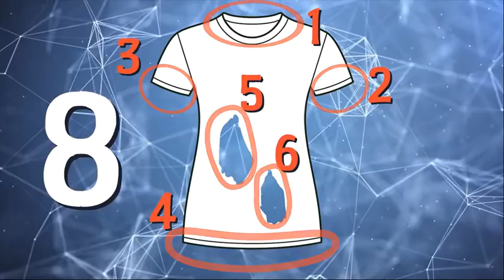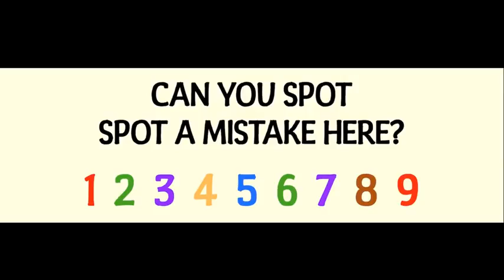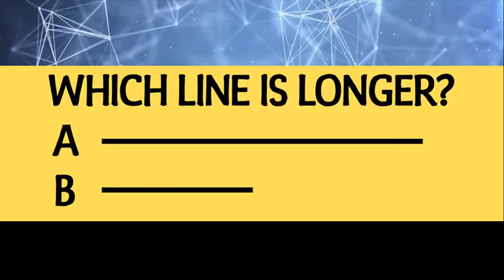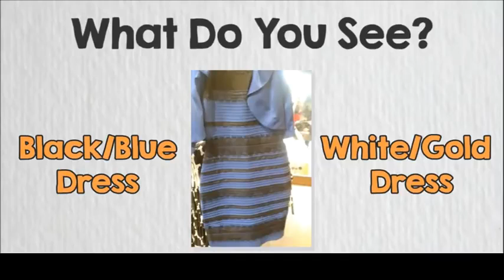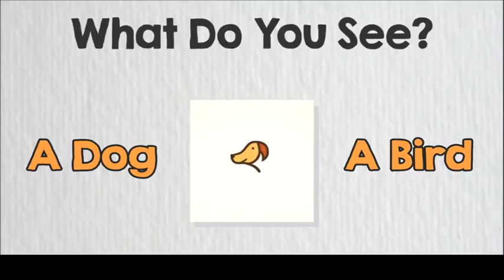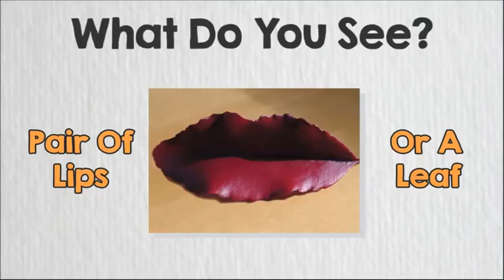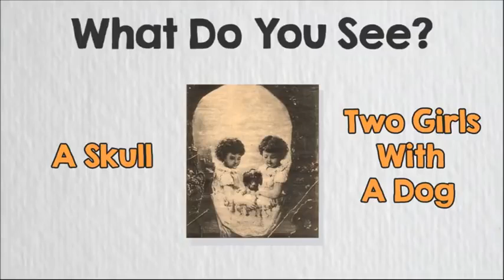IQ option Avasome Brain test | ningalake brain undoo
That's why plz

                                                          Channel